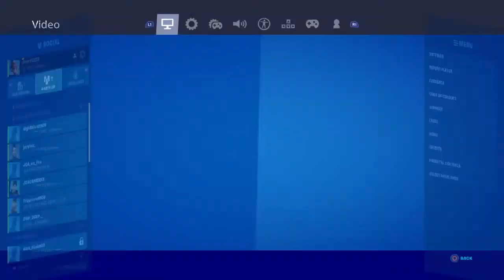Duos Jay w Jordan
Jdagamerxx